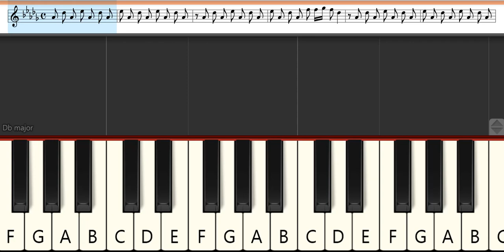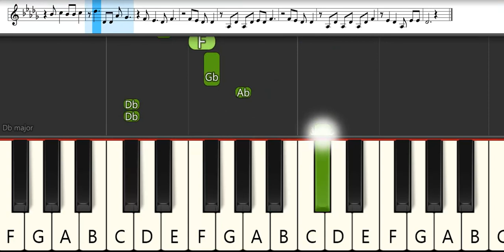Otaku Elf Ending 1 : CodyLee - Odoru Hikari | Melodica Pianika - Tutorial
List TAB -